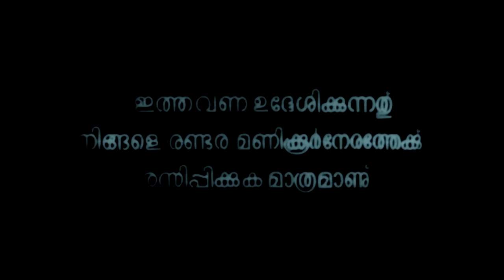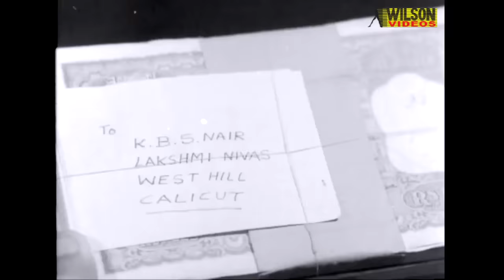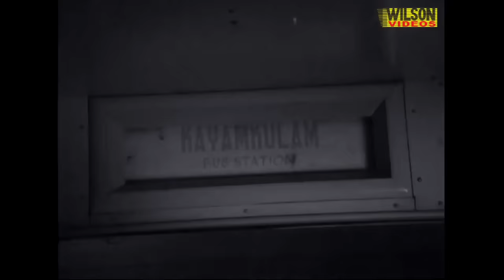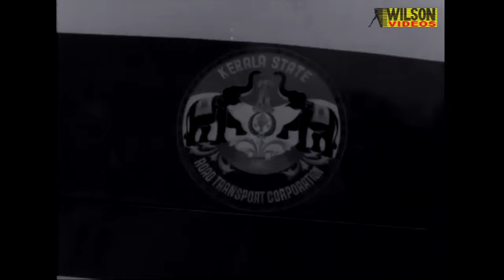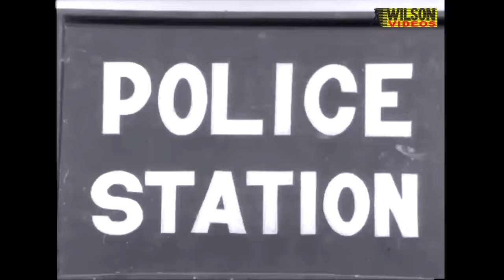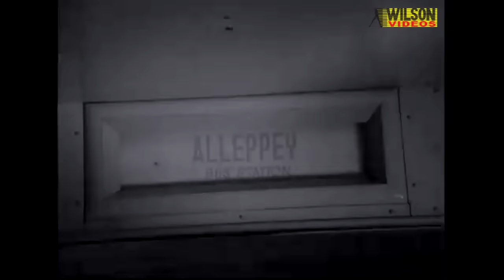Kannoor Delux Malayalam Full Movie | Prem Nazir | Sheela | HD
Kannur Deluxe is a 1969 Indian Malayalam thriller film, directed by A. B. Raj and produced by T. E. Vasudevan. The film is a road movie which pivots on a theft that occurs in a bus and stars Prem Nazir, Sheela, Adoor Bhasi and Ammini in the lead roles. The film had musical score by V. Dakshinamoorthy. The film was well received. The film has a resemblance to the 1972 Hindi movie Bombay to Goa.

The music was composed by V. Dakshinamoorthy and the lyrics were written by Sreekumaran Thampi.

Directed : A. B. Raj
Produced : T. E. Vasudevan
Screenplay : S. L. Puram Sadanandan
Story : T. E. Vasudevan
Starring : Prem Nazir | Sheela | Adoor Bhasi | Ammini K. P. Ummer | Sankaradi  Jose Prakash  | Nellikkodu Bhaskaran